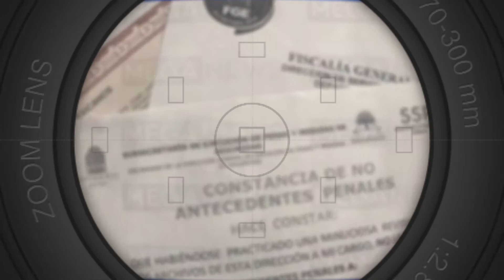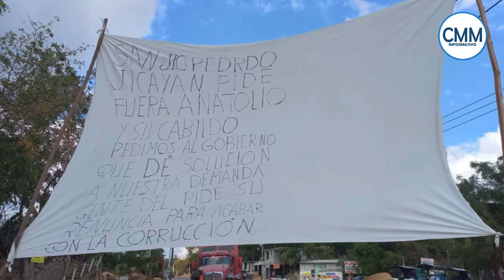Resumen del día 07-enero-2021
ResumenDelDía | 🚨 CMM INFORMATIVO te presenta el resumen de hoy viernes, 7 de enero y entérate

🔹 Celebran día de reyes en Cortijo

🔹 Llegaron los Reyes Magos al mercado de Pinotepa

🔹 Vacunan a personal de salud de Pinotepa

🔹 Expedirán antecedentes no penales en Pinotepa

🔹 Bloquean en el Retén de Pinotepa